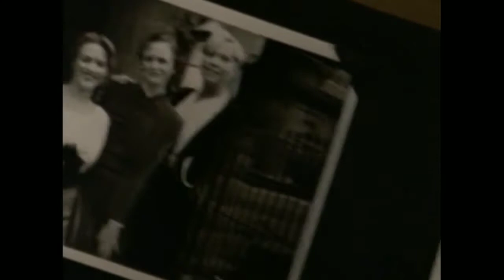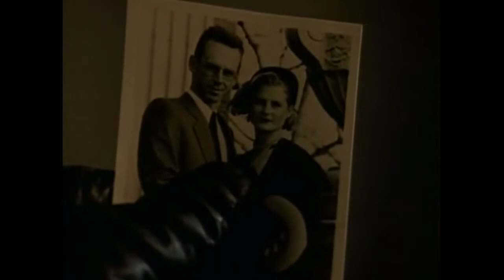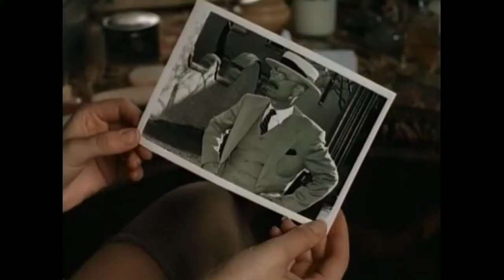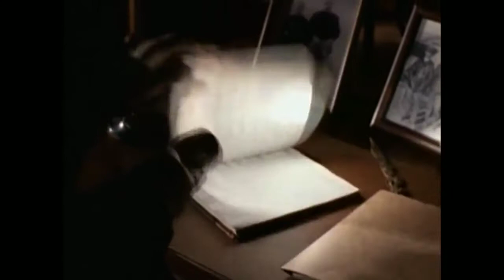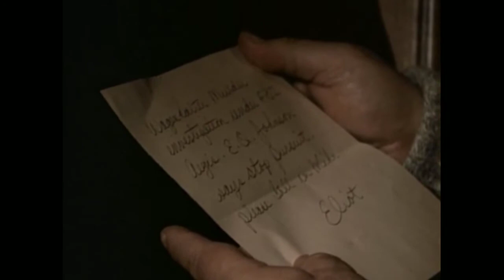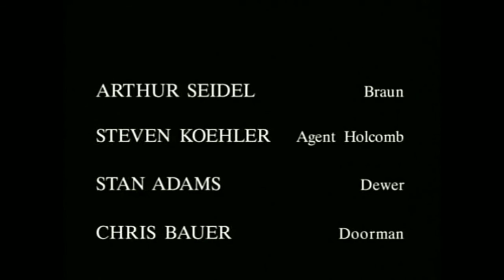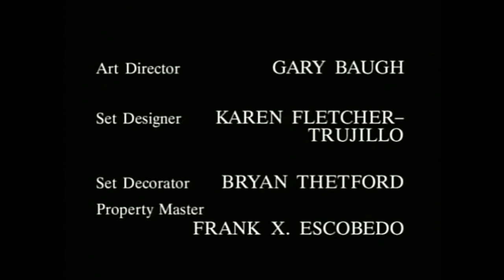The Untouchables - Stadt - S 02 E 14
Season 2 Episode 14 - Stadt - One of Ness' men, agent Malone, believes he knows who's behind the killings of German immigrants in Chicago. A German WWI spy and Malone's archenemy from the war is back in town.

Title: Stadt
Air Date: February 6, 1994
Runtime: 60 min
Genres: Action, Drama, Crime